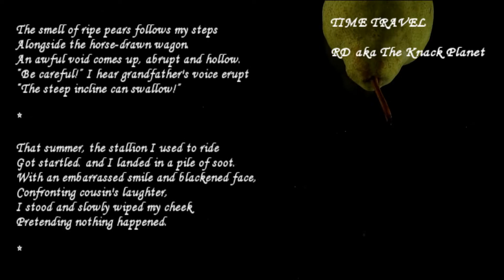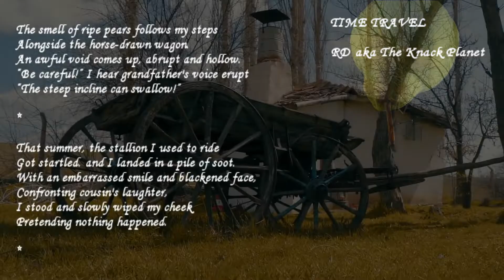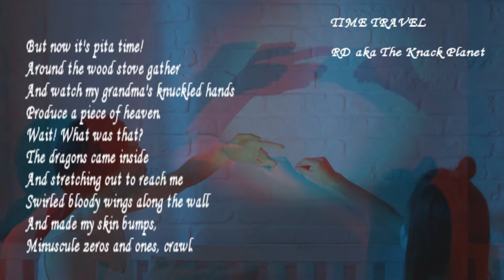Time Travel | Free-Verse Poem | TKP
This is a free-verse poem from my collection Poems of a Long Commute. It is trying to portray how my/human mind works, with bits and pieces of memories that seem to be unrelated, piling up at different times to create a colorful, kaleidoscope-like, album. Hope you like it.

Acknowledgements:
Pexels.com, colin jones, david tully, nikolay bondarev, khalid khalitov, klaus, artem podrez, bruno auzet and felix blume